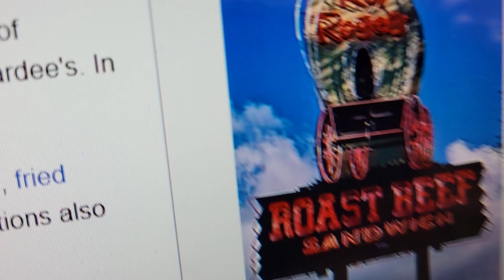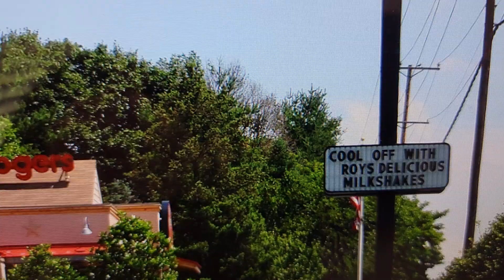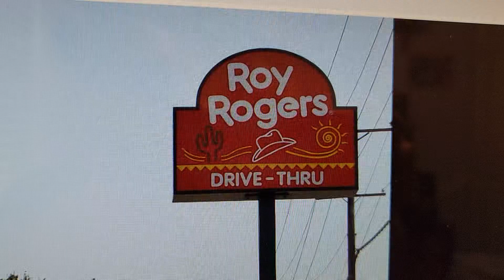RoBee's Roast Beef